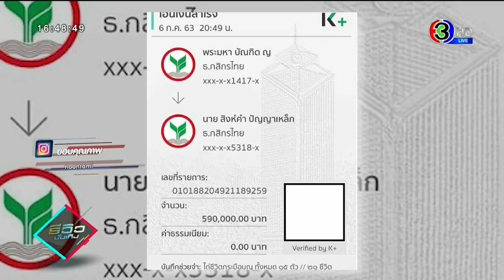‘ณเดชน์ ญาญ่า’ ควงคู่ทำบุญ ที่วัดเขากระดาษ จ ฉะเชิงเทรา 07 07 2020